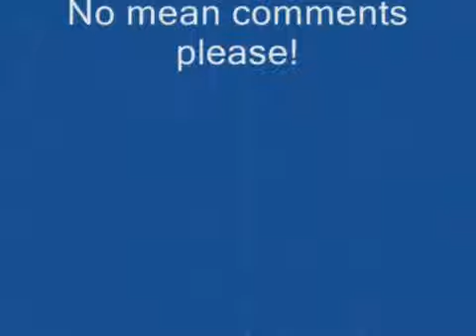Racehorse Drawings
Original Video Description: Here you go Frankie! I hope you enjoy them!

Picture References:
Ruffian - The Acorn Center (no photographer found)
Stardom Bound - partial reference - Sarah K. Andrew 2008
Zenyatta reference from the rail runner post, no photographer specified in post

This video was saved in an effort to preserve all unlisted videos set to potentially be lost due to YouTube's new unlisted video system update which took place on July 23rd 2021.